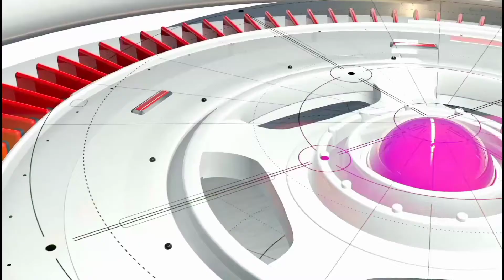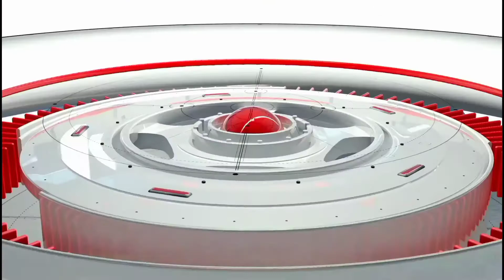Diwani Swalala Aleta Pesa za Mikopo Mkolani. (Buhongwa Tv)